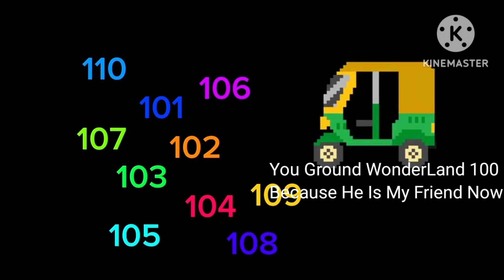E-Bike Grounds 101-110 Add Round 1